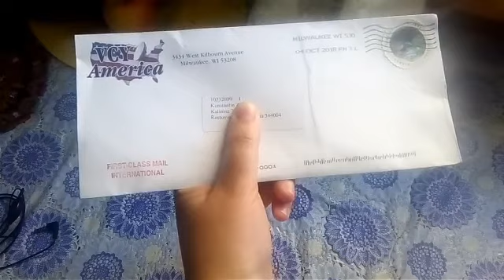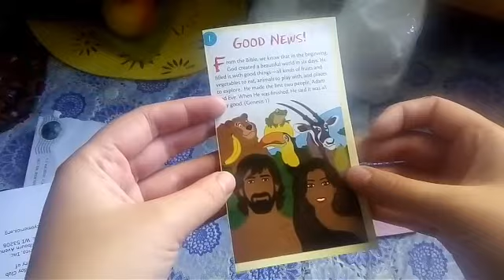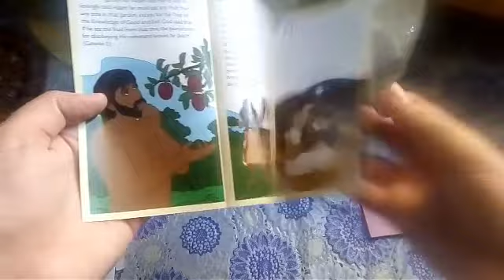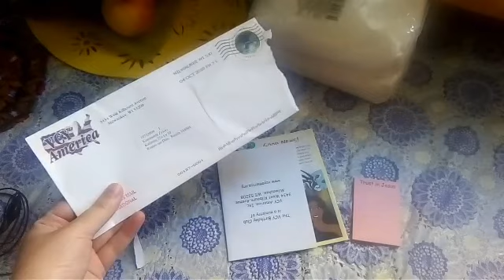ВЛОГ/ Странное письмо из Америки для моего сына/ Беспредел на детской площадке/Включили отопление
Плей листы-